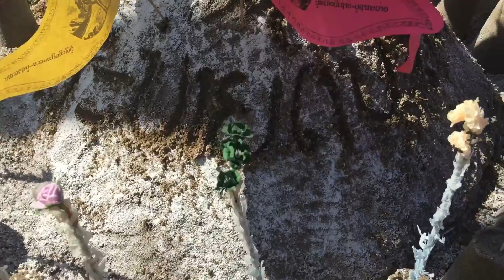Tham boon ແກ້ກໍາທໍາບຸນຄົບ7 ຄັ້ງຈົບ by kaysone